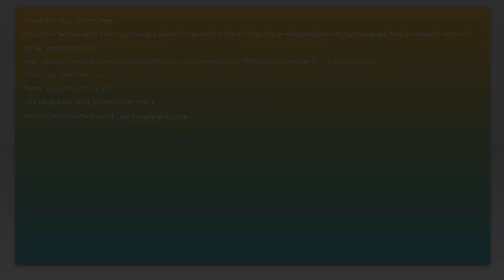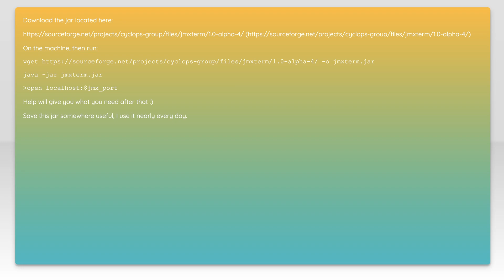How to monitor JMX metrics of Kafka broker on command line?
apache-kafka: How to monitor JMX metrics of Kafka broker on command line?

Related to: apache-kafka, jmx